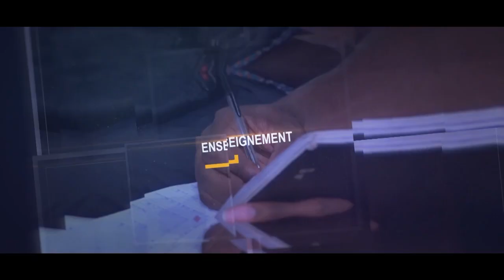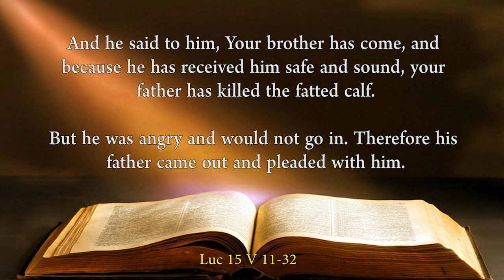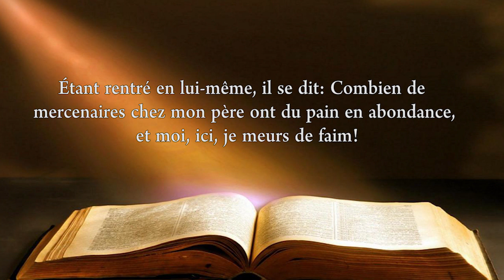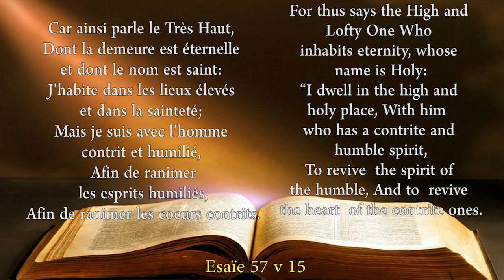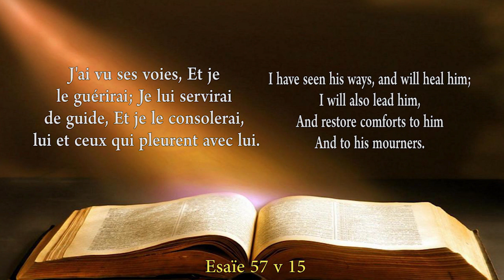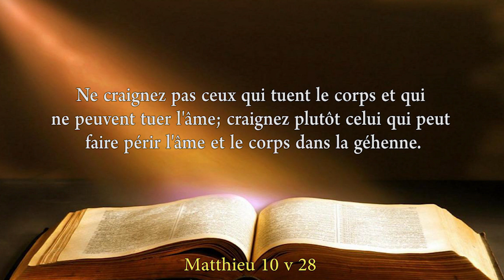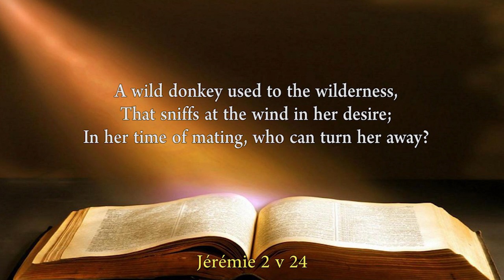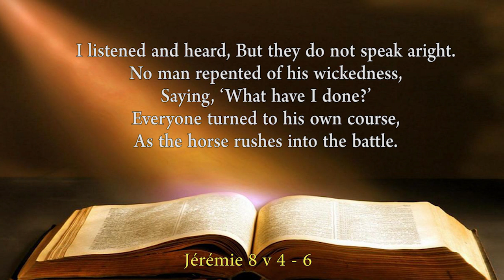COURS DE FORMATION DES DIRIGEANTS - APPEL A LA REPENTANCE | CALL TO REPENTANCE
Thème : APPEL A LA REPENTANCE
Les références bibliques:
Ésaïe 57: 15-21
2 Corinthiens 5:10
Matthieu 10 : 28
Jérémie 2:24
Jérémie 8: 4-6

Theme : CALL TO REPENTANCE
The Christian Missionary Fellowship International (CMFI) in Ivory Coast holds every Wednesday a lesson given by Pastor Boniface MENYE leader of said community. Rich moment of edification and salvation of souls.
Biblical references:
Isaiah 57: 15-21
2 Corinthians 5:10
Matthew 10:28
Jeremiah 2:24
Jeremiah 8: 4-6